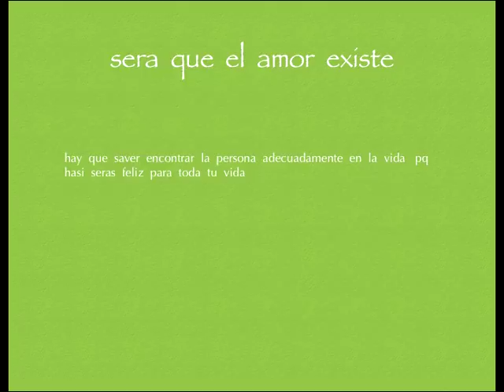libro sin título 18